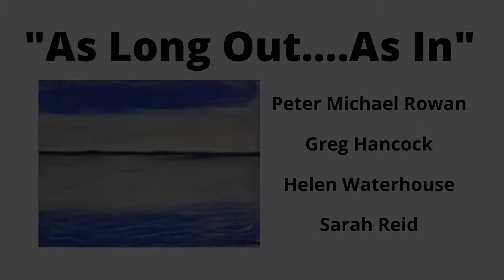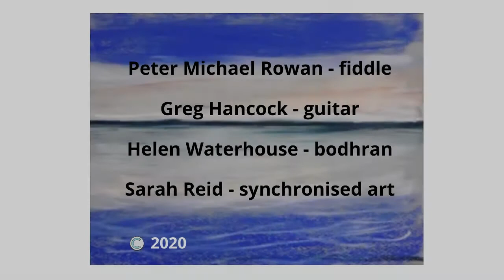As Long Out As In - Peter Michael Rowan Greg Hancock Helen Waterhouse & Sarah Reid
A socially distanced collaboration on Peter's tune "As Long Out As In"
Peter Michael Rowan - fiddle
Greg HAncock - guitar
Helen Waterhouse - bodhran
Sarah Reid - synchronised artwork